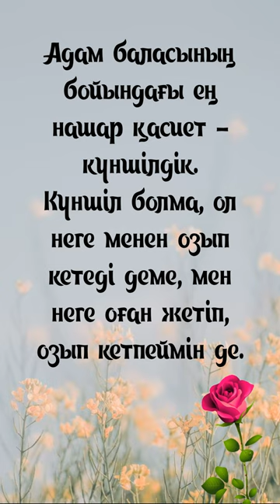Күншілдік туралы Мырзагелді Кемел # shorts